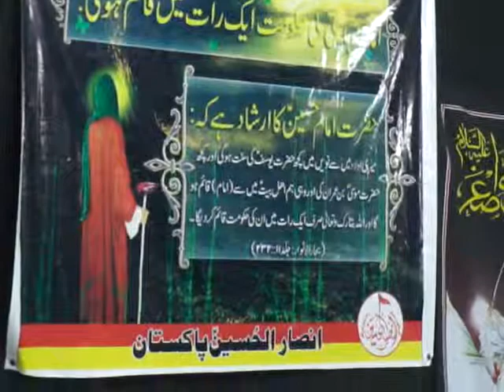Hangu Matam 2014